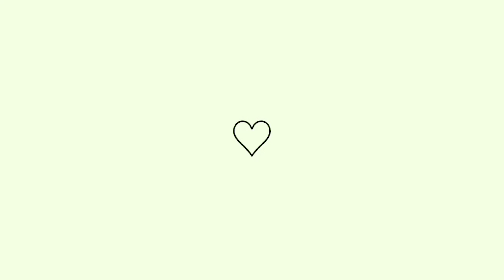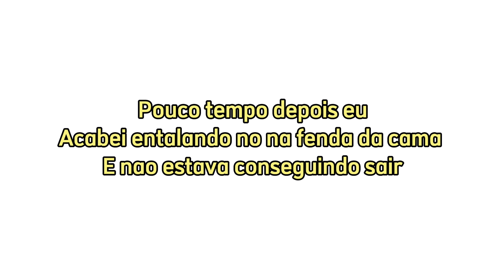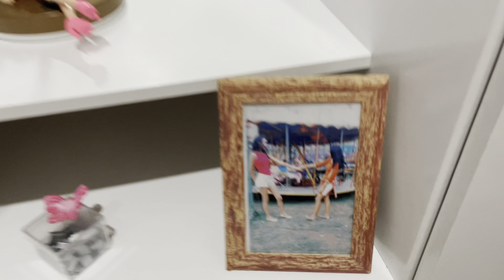VLOG do MEU DIA (Arrumando compras + mudando o quarto)